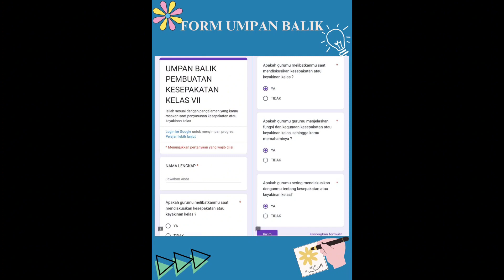Aksi Nyata PMM Topik Disiplin Positif Kesepakatan Kelas, lulus validasi (dapat sertifikat)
aksi nyata topik disiplin positif yaitu kesepakatan kelas atau keyakinan kelas alhamdulillah lulus validasi dan dapat sertifikat dari platform merdeka belajar